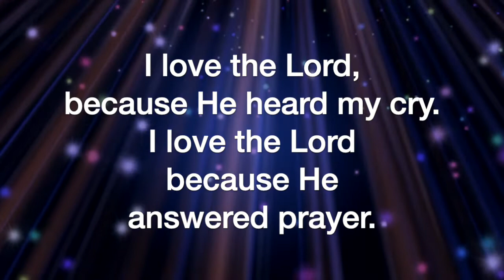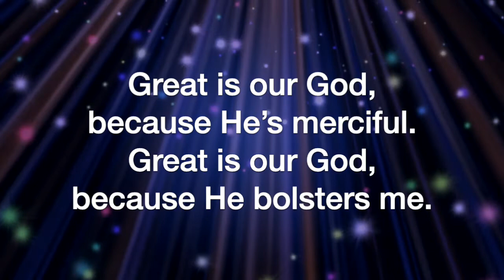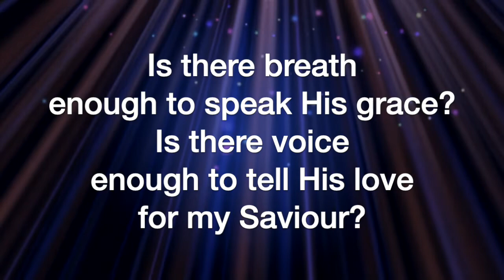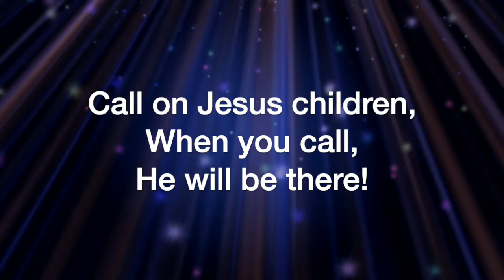Call On Him (John Leavitt)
Call On Him, by John Leavitt, sung by the Sheltering-In Choir of FPC Downey. Remote contributions from: Rebecca King Sommer, soprano; Julmina Elizabeth Marcelo, alto; Marius Evangelista, tenor; Norm Evangelista, bass, piano and GarageBand.